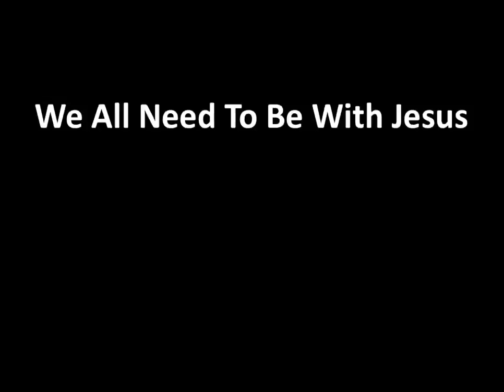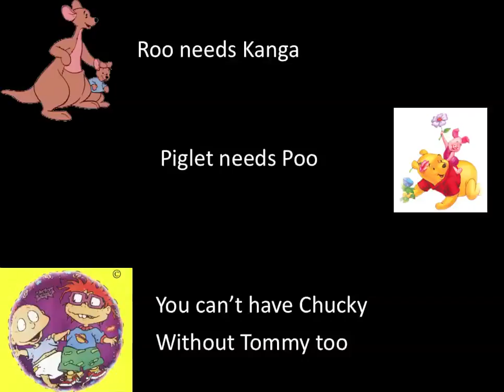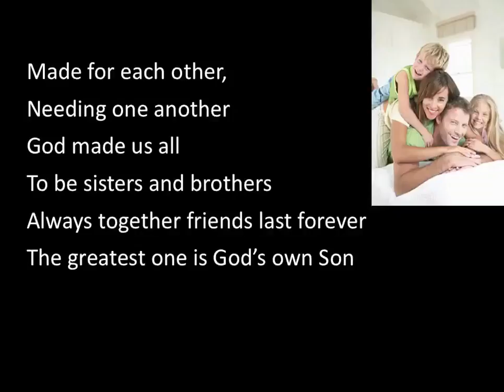We All Need to be With Jesus ~ Ralph Ward ~ lyric video